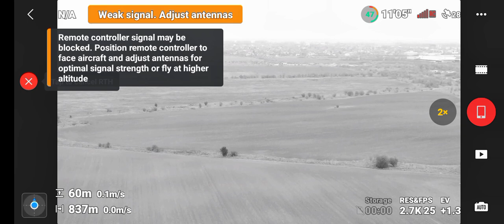DJI MINI 2 SE